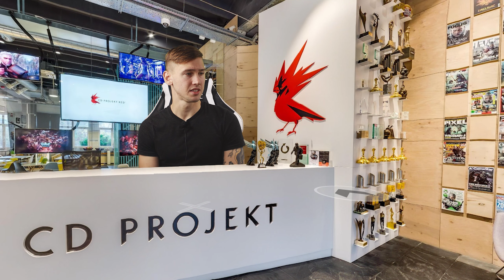Is Cyberpunk 2077 That Bad?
Cyberpunk 2077 is a beautiful but never finished beast of a game that will forever stay in the shadow of its advertisement company and expectations.

After the CDPR's commitment to quality video (published on Jan.14, 2020), I also will talk about the developers and why I think it's not right to blame them.

Cyberpunk 2077 is a story-driven OPEN WORLD ACTION ADVENTURE game that previously was advertised as an OPEN WORLD RPG (in the video I forgot to mention it).

This is my review/rant about Cyberpunk 2077. I'm really feeling for the developers of CD Project RED after everything that happened to the game with its release.

I spent around 30 hours with this game and enjoyed it quite a lot and in this video, I will try to explain why.

♥️Consider commenting or leaving alike!

Timestamps:
0:00 - 2:30 Pre-release
2:30 - 4:13 They released an unfinished game?
4:13 - 4:44 God of War
4:44 - 6:56 World Design & Stunning Visuals
6:56 - 7:39 Shallow open world
7:39 - 9:55 Story, Characters & Gunplay
9:58 - 10:14 AI
10:15 - 12:17 Pre-Alpha Next-Gen Experience
12:17 - 13:49 The Good Side
13:49 - 15:23 Is it so bad?
15:23 -18:27 MAIN MESSAGE OF THE VIDEO (Devs)

Soon I will write down all the Credits for used material for the video in the description!